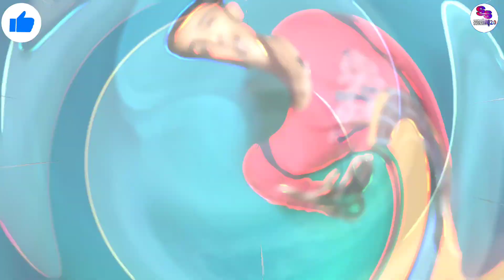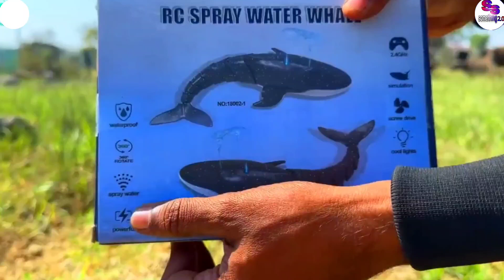RC big blue whale shark unboxing / and review-Rc gadget galore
RC big blue whale shark 🦈 unboxing & testing / remote control shark unboxing
Rc simulation dino water high speed crocodile unboxing & testing

Remote control whale shark ? remote control whale toy unboxing, in this video I will unboxing a RC whale shark toy and give a full explanation about rc whale shark fish . I will also do rc whale shark toy testing in water .I is very unique remote control shark hope you enjoy RC shark gadget video thankyou.

0:00 intro
0:45 testing
1:45 review

📌 About me:
hey it's me RC gadget galore! on this channel I upload videos where I will share any toy review mean  it's unboxing and testing